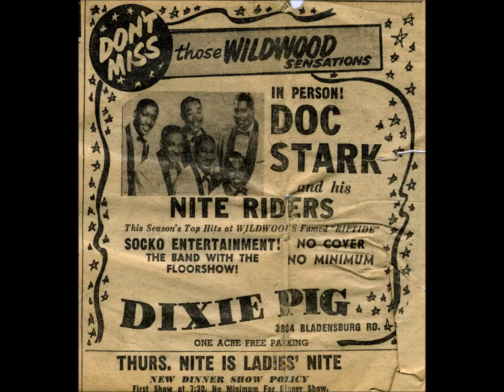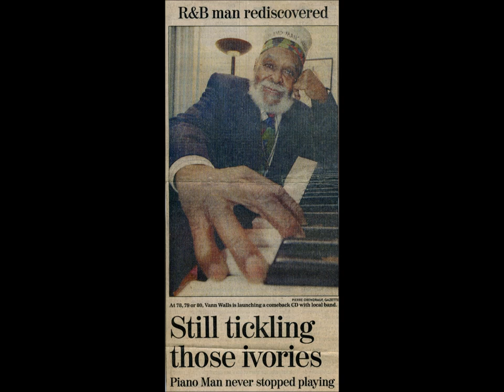Rhumboogie Jive by Frank Culley and Harry Vann Walls.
Frank "Floor Show" Culley with Harry Van "Piano Man" Walls.

Rhumboogie Jive - you can dance the Coffere Grind to this.

It was nicked off a radio show and the web doesn't really mention this great piece. The photos are mostly of Harry Vann "Piano Man" Walls (plus some of The Nite Riders which he later played in)

from WV Music Hall of Fame Collection.